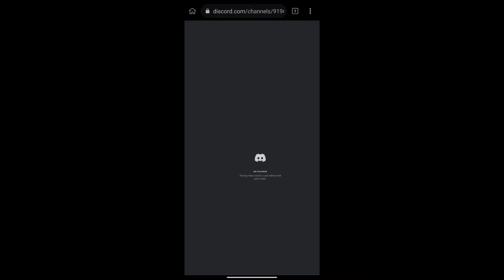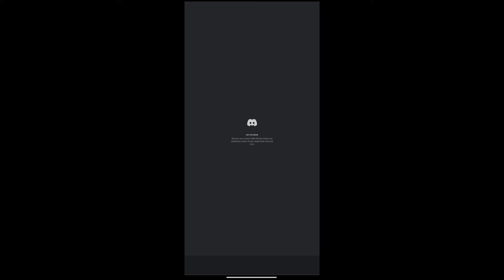Discord Account Switcher | Use Multiple Accounts In Discord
My Discord Server:
My Discord Tag:
Amit Sharma#4300